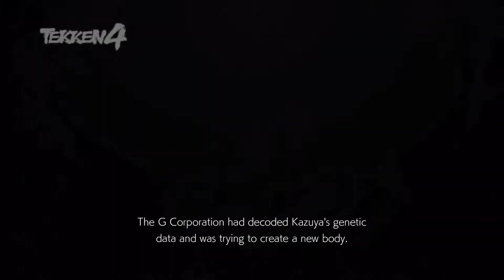Tekken 4 Summary